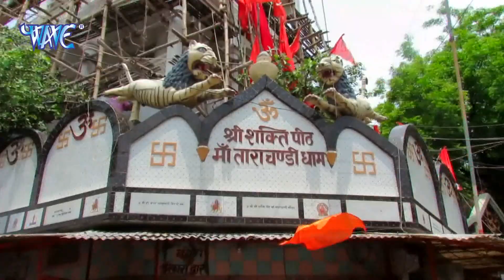आगया सबसे हिट देवी गीत || Uhe Dhamwa Shor Bhaile Ho|| Ajay Yadav Fouji || Devi Geet 2019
VG - 15326
Album - Maiya Ke Shingar
Song - Uhe Dhamwa Shor Bhaile Ho
Singer - Ajay Yadav Fouji
Lyrics -Shekhar Sajan Yadav
Music Director - Triloki Yadav
Video Director - Pramod Ji